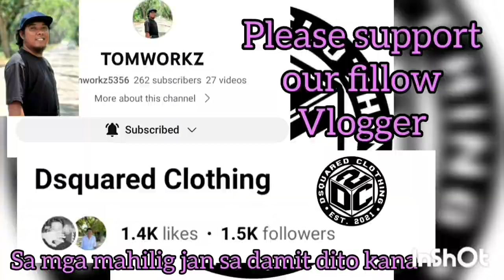PARANG LEBRON AND WADE HIRAP MAPIGALAN LALO NA KUNG UMATAKE NA YUNG ISA SA KANILA SIGAWAN TALAGA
CENTRO VS SALMON GAME 1 HIGHLIGHTS CHAMPIONSHIP ROUND | BANTAM DIVISION | SK BAGONG SIKAT "BOLA KONTRA DROGA" SK SUMMER BASKETBALL LEAGUE 2023 AT BRGY. BAGONG SIKAT PPC | JUNE 7,2023